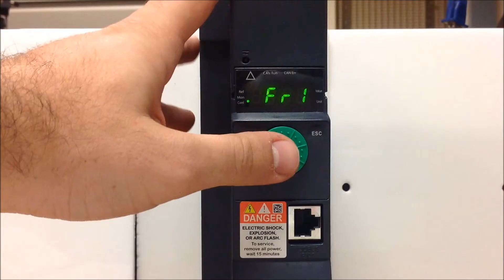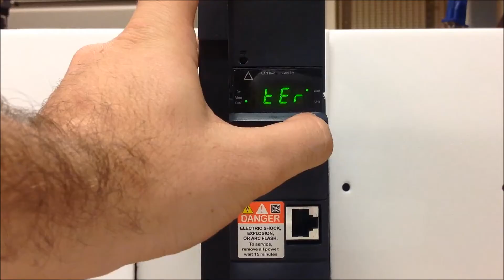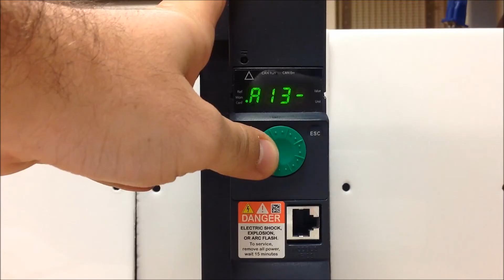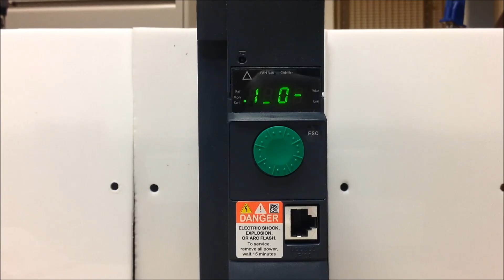Configuring Altivar 320 for Start/Stop via Terminals and AI3 for Speed | Schneider Electric Support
Welcome to our Schneider Electric tutorial on configuring Altivar 320 for start/stop functionality via terminals and utilizing AI3 for speed control. In this step-by-step guide, we'll walk you through the process of setting up 2-wire terminal start/stop control on Altivar ATV320 Drives. Additionally, we'll delve into connecting the speed reference via AI3 (Analog Input 3) using a 4-20mA signal on common. Whether you're a seasoned technician or just starting, this tutorial will help you master the configuration of Altivar 320 drives for optimal performance.

🔔 Timestamps:
0:08 - Setting up the ATV320 Drive
1:31 - Adjusting Parameters and Scaling
3:00 - Overview and Conclusion

👋 GET TO KNOW US BETTER